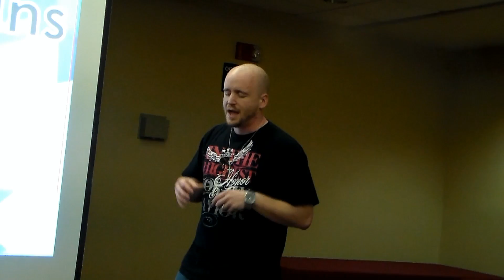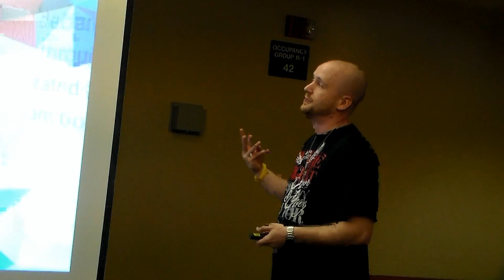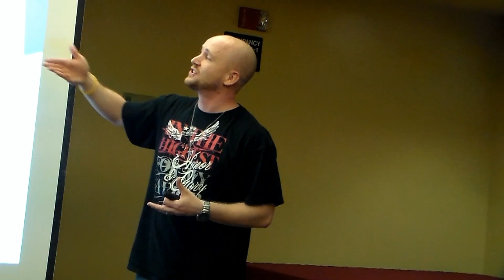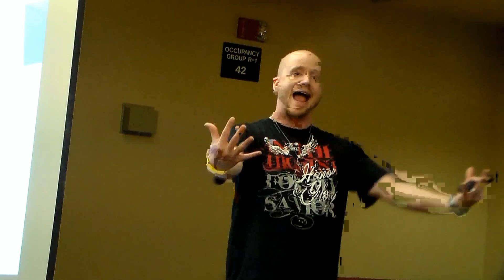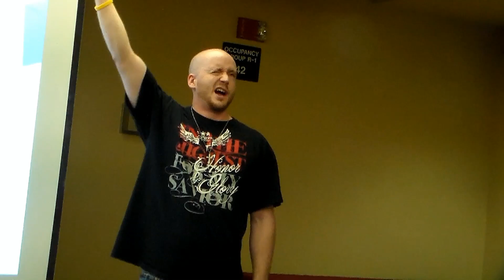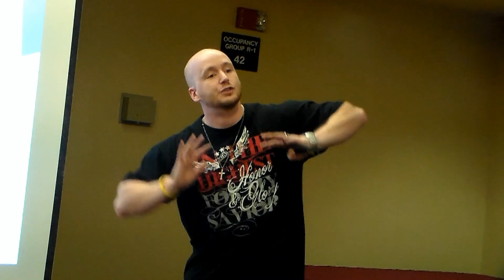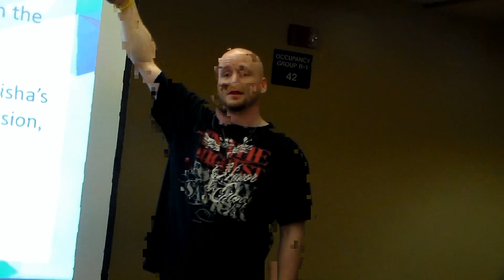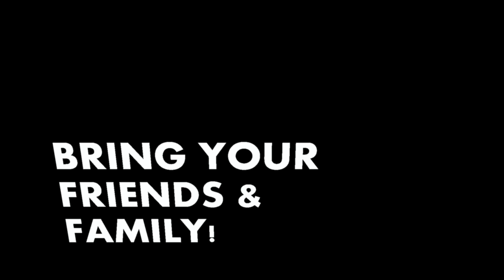2015: Year Of The Grace Revival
God spoke to Lead Pastor Joshua about 2015 being the year of the Grace revival. Through this message, Lead Pastor Joshua shows us how we are not under Law but under Grace and that the Law wants to pass away. Under Grace we experience more glory and a double portion of the Spirit.